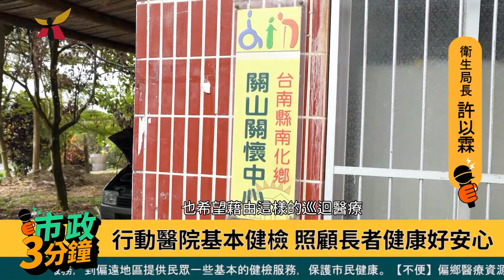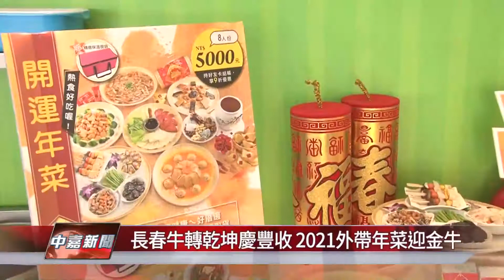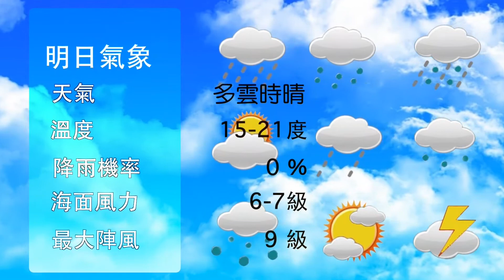台南 新聞｜中嘉台南地方新聞 20210105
00:00 市政三分鐘與片頭
03:22 濕冷寒流來襲 台南漁民趁回溫加強防寒
05:19 寒流來襲未替寵物保暖 飼主當心受罰鍰
08:14 防疫管控升級 綠營要求提升防疫旅館量能
12:21 超越達人課程獲肯定 黃偉哲赴校鼓勵學子
14:34 中段廣告
15:30 長春牛轉乾坤慶豐收 2021外帶年菜迎金牛
18:14 台南中等學校運動會 市長勉勵選手挑戰自我
20:23 億載國小少棒隊成軍 成安平首支國小棒球隊
23:06 片尾